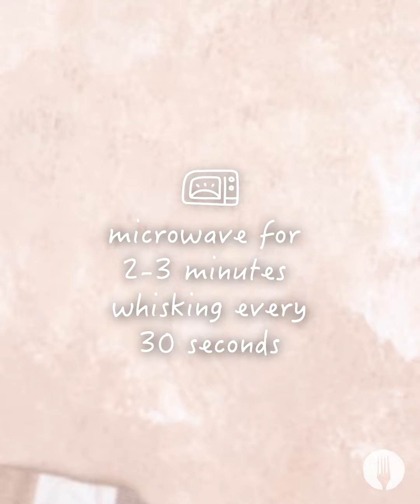Coffee Doughnut Dippers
You’re going to want to keep on watching this video to learn how to make these epic mini doughnut dippers. Nescafé Classic adds in a coffee kick that takes it to the next level! We know you’re going to love them 😍☕️

Full recipe

INGREDIENTS

For the batter:
2 tbsp NESCAFÉ Classic Coffee
⅓ cup margarine, diced
2 tbsp castor sugar
1 tsp vanilla essence (optional)
1 cup flour
3 large eggs

For the coating:
3 tbsp castor sugar
1 tsp ground cinnamon

For the sauce:
2 tbsp NESCAFÉ Classic Coffee
¼ cup cocoa powder
½ cup castor sugar
1 tbsp cake flour

Serving suggestion:
NESCAFÉ Classic Coffee

METHOD

1. Preheat the oven to 180°C and line 2 baking trays with baking paper. *Chef’s Tip: To keep the paper in place, stick down the corners with some doughnut batter!
For the batter:
2. In a medium sized saucepan, combine the NESCAFÉ Classic Original, margarine, castor sugar, vanilla essence, if using, and 1 cup of water over medium heat. Heat until the margarine has melted and the sugar has dissolved. *Chef’s Tip: NESCAFÉ Classic Coffee is strong and full-bodied!
3. Add the flour and mix with a wooden spoon to form a soft dough. Cook for 2-3 minute while continuously stirring. *Chef’s Tip: The mixture will start to stick to the base of the pot when ready!
4. Remove the saucepan from the heat and cool for 10 minutes.
5. Add the first egg and stir with a wooden spoon until fully incorporated. Repeat the process with the other 2 eggs. *Chef’s Tip: The batter will split but come together again once continuously stirred!
6. Fit a piping bag with a star nozzle and spoon in the batter. Pipe mini doughnut dippers that are 4 cm in length onto the lined baking trays.
7. Bake for 15 minutes until golden and crisp. *Chef’s Tip: Alternatively, shallow fry the dippers, if preferred!
For the coating:
8. Combine the caster sugar and ground cinnamon in a resealable bag.
9. Toss the warm doughnut dippers, 3 or 4 or at a time,  in the cinnamon sugar until the lightly coated. Chef’s Tip: Toss the doughnuts in the coating as soon as they’re out the oven!
For the sauce:
10. In a jug, combine the NESCAFÉ Classic Original, cocoa powder, sugar, cake flour and ½ cup of hot water. Whisk to combine.
11. Microwave the mixture in 30 second intervals for 2-3 minutes until thick and glossy. Whisk regularly.
12. Serve the doughnut dippers with the mocha sauce for dipping and a warm cup of NESCAFÉ Classic Original and ENJOY!